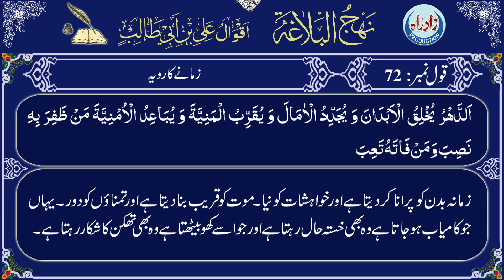Nahjul Balagha | Qaul 72 with Urdu translation by Allama Zeeshan Haider Jawadi